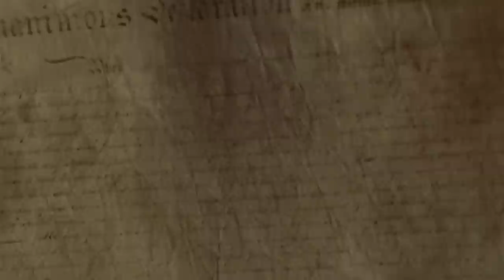Great Movies That Rotten Tomatoes Scores Are Totally Wrong About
A wise man once asked, "Who watches the watchmen?" Well, the same goes for critics. From classic parodies to beloved sequels, here are movies that Rotten Tomatoes critics were totally wrong about.

National Treasure | 0:00
Jumanji | 1:55
The Mummy Returns | 2:59
The Cable Guy | 4:18
Spaceballs | 5:47
Taken | 6:57
Space Jam | 7:55
Equilibrium | 8:55
Home Alone 2: Lost in New York | 10:05
Hook | 11:17
The Mighty Ducks | 12:57
Step Brothers | 14:20
Reign of Fire | 15:38
Die Hard with a Vengeance | 16:49
The Princess Diaries | 18:10